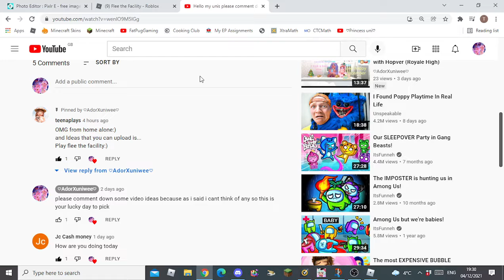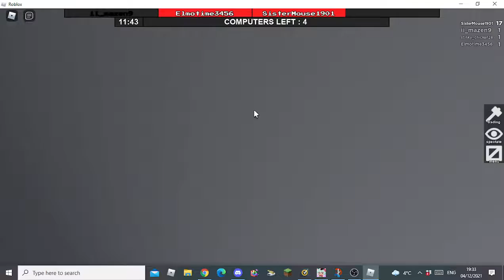Playing flee the facility (Roblox)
hello my unis if you want to play with me in the part to you just need to comment ur user name and ill friend you my user is SisterMouse1901 bye i love you